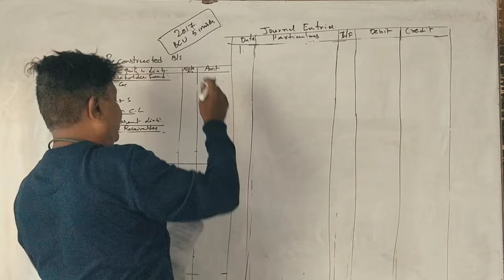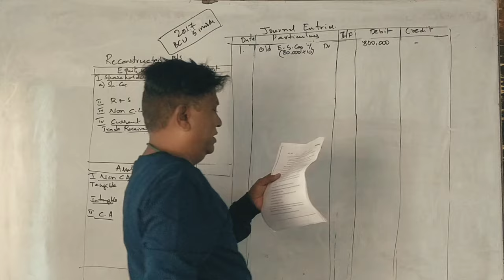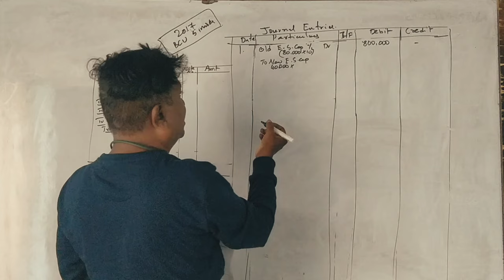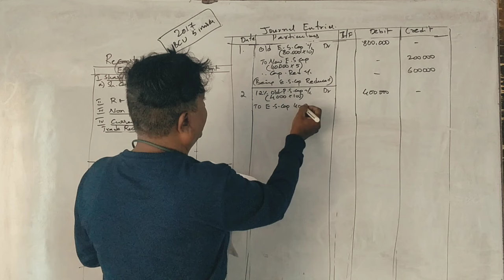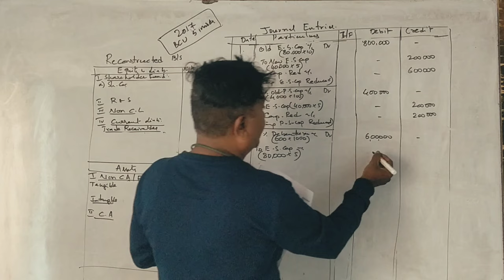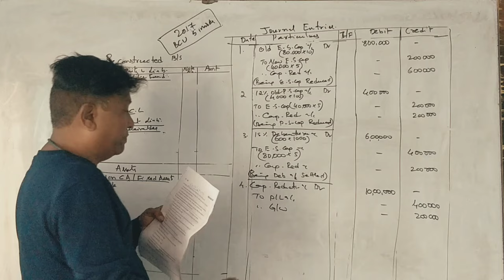ACA 4th Sem B.Com (NEP Syllabus) Internal Reconstruction -2017 Question Paper 5 Marks By Srinath Sir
2017 ACA Solved Question Paper by Srinath Sir